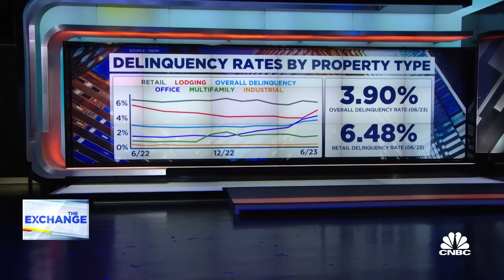Big retail tenants like Walmart and Home Depot thriving now, says Agree Realty CEO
Agree Realty's Joey Agree joins 'The Exchange' to discuss retail brands benefiting from consumer trade downs, opportunities in commercial real estate, and a normalization of pandemic era purchasing trends.